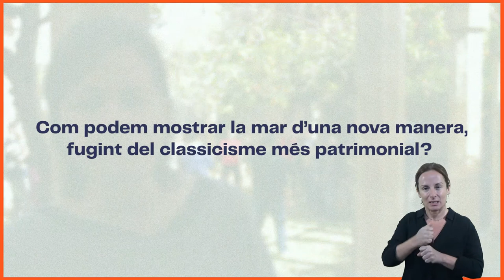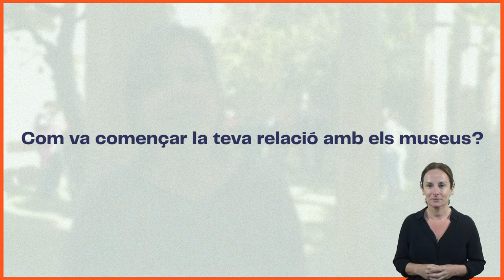SegonesJornadesdelaMar - Entrevistem Mireia Mayolas, cap d'àrea d’Educació del Marítim de Barcelona